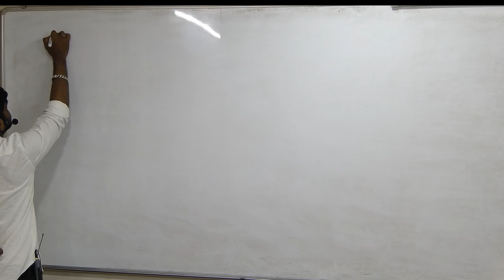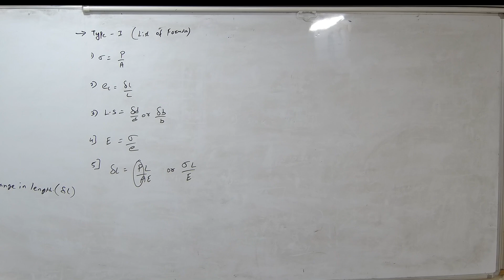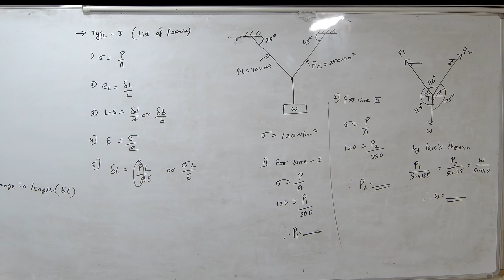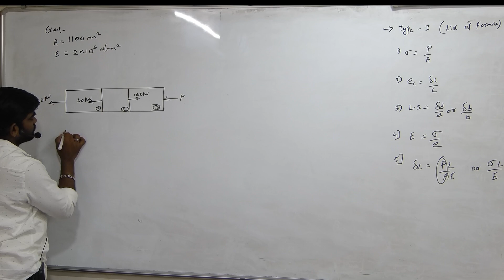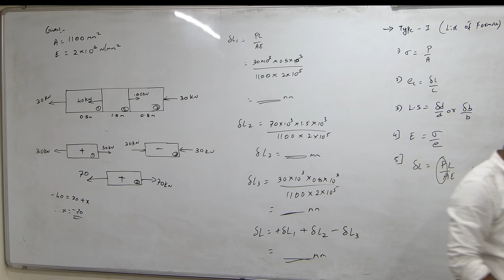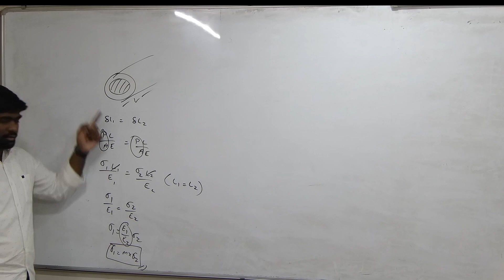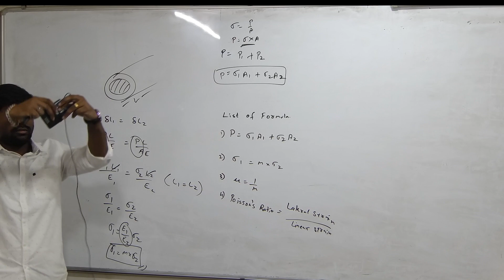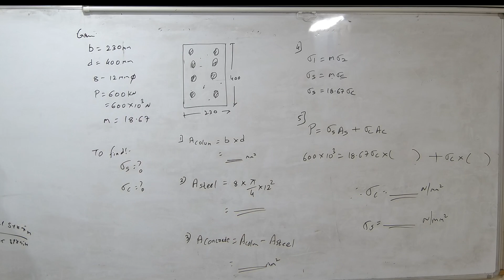MOS Simple Stresses and Strain